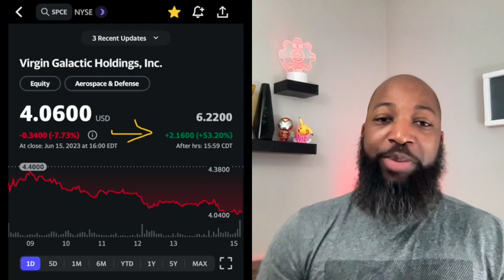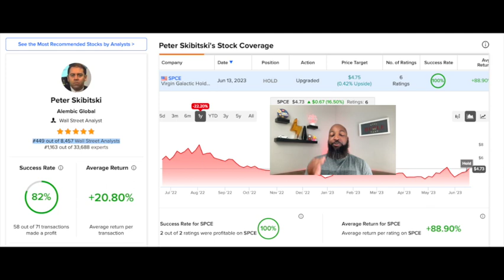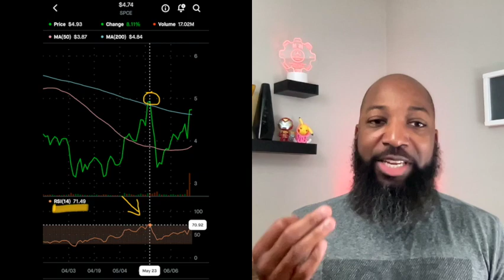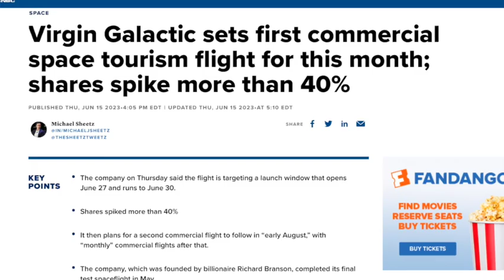Virgin Galactic Commercial Flight Announcement!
Happy Father's Day to all the dad out there!

Virgin Galactic this week posted an over 50% in just one hour.

If you own the stock, you've no doubt seen a nice pump in the price in after-hours on Thursday this week.

So in today's video:

 • I'll go over the big announcement that dropped this week
 • We have an Analyst upgrade on the stock, so we'll cover that and take a quick look at the technicals.
 • And I'll close with what I've personally done since the last time we spoke, as far as, Holding, buying or… selling